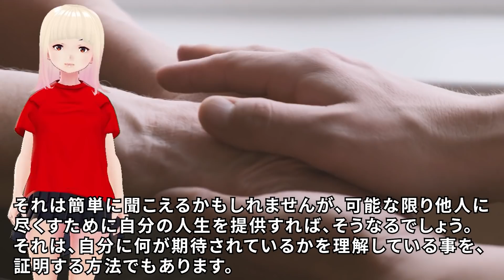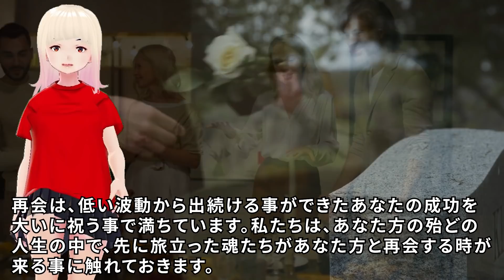【衝撃】自分への道を見つけるように運命づけられている！！マイククインシーのハイヤーセルフからのメッセージがヤバすぎる！！【スピリチュアル】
今回は毎度おなじみマイククインシーさんです！